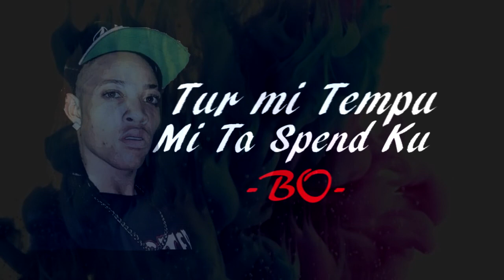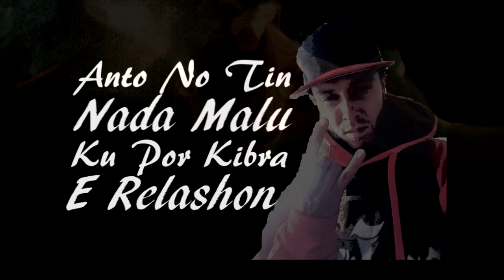Jaloers - Official Lyric Video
Jesse & Master Ft TNB